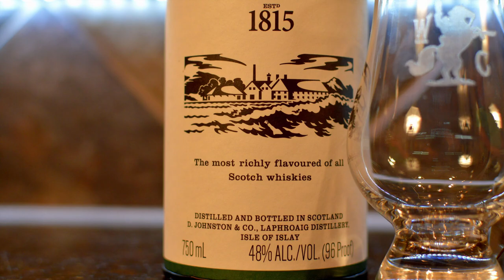Laphroaig 16 Year Single Malt Scotch Tasting and Review with 15 year and 10 year comparison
The Whiskey Crusaders review Laphroaig 16 Year Single Malt Scotch which comes in at 96 proof.  This is a new product from the beautiful Islay distillery of Laphroaig and is a new part of the core lineup but it will be limited to 900 cases per year. This is replacing the discontinued 15 and 18 year.  We are also compared it to the standard 10 year and the old 15 year from 2015 that was part of the 200th anniversary bottling.